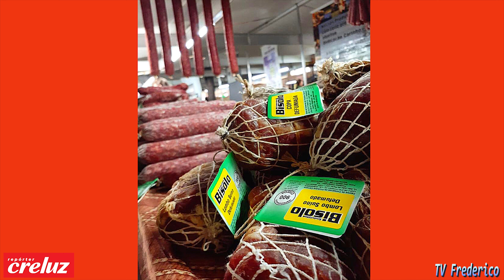REPÓRTER CRELUZ 30 10 2020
Agroindústria Bisolo passa de geração em geração.